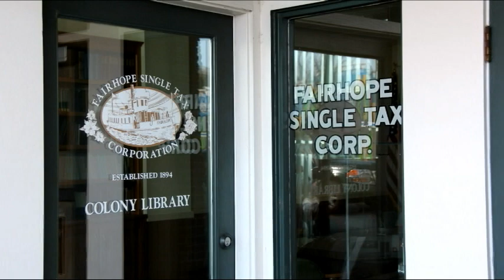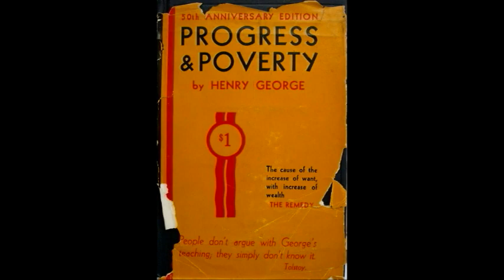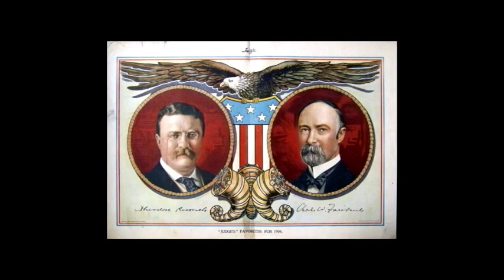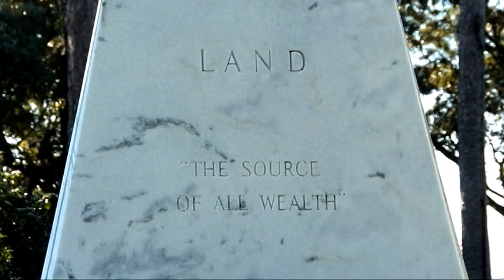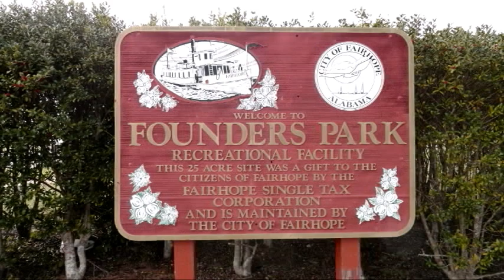The Legacy of the Single Tax Corporation. FSTC-V0008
FSTC-0008  The Legacy of the Single Tax Corporation

2017/5/25   This video provides an excellent overview of the history and benefits of the Fairhope Single Tax Corporation to the citizens of Fairhope in the past, present and future.  The administrators of the Fairhope Single Tax corporation and others provide insight into why our founders chose this location for their utopian community named Fairhope.  You will gain a better awareness of the many benefits to our citizens provided by the FSTC over the last 125 years to our quality of life in Fairhope.  Produced by Scovil Productions for the Fairhope Single Tax Corporation.